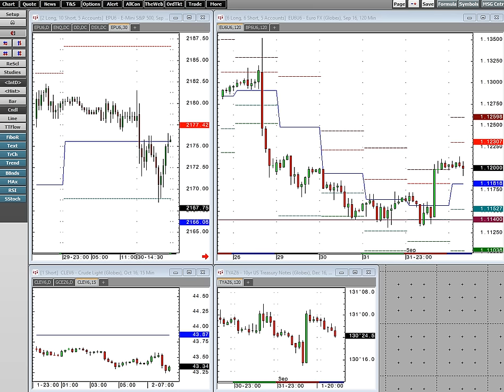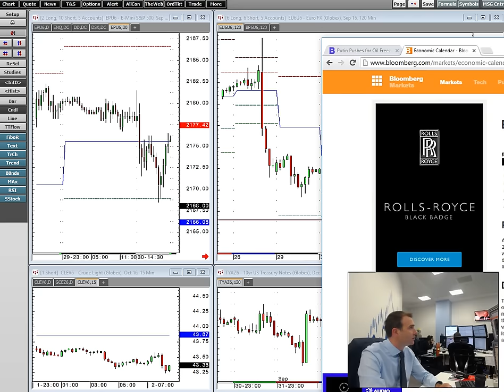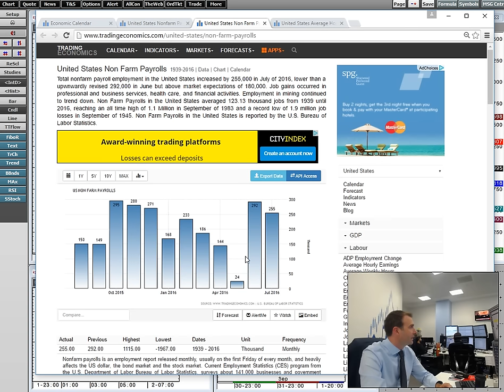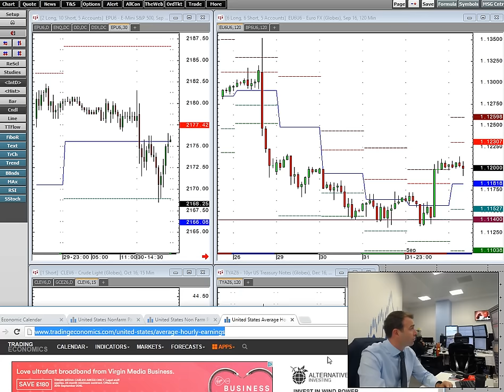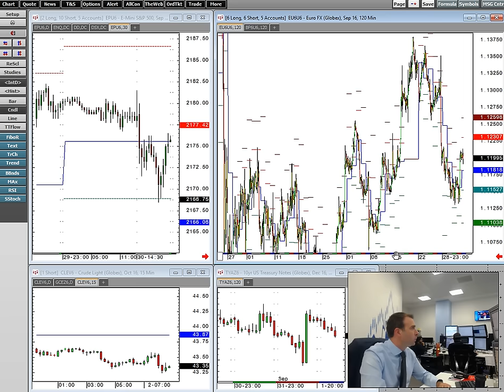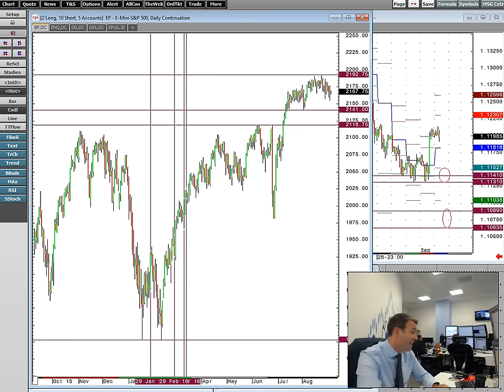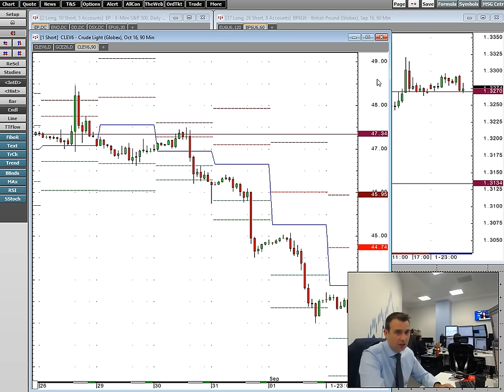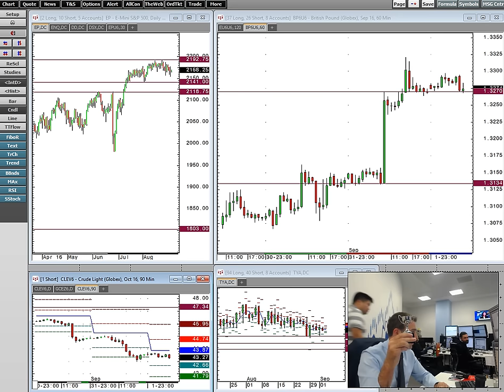Non Farm Special Briefing - 02nd September 2016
A look at the main data ahead today